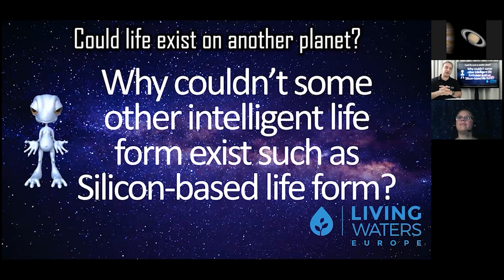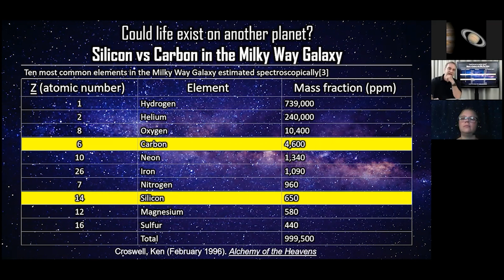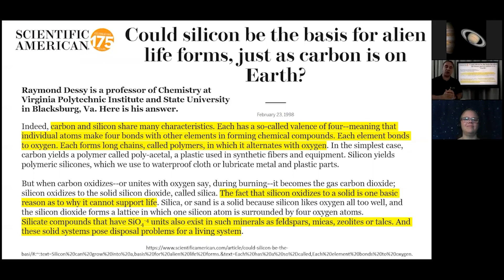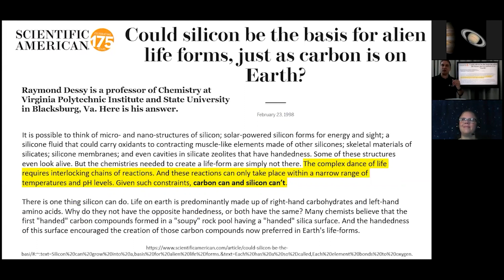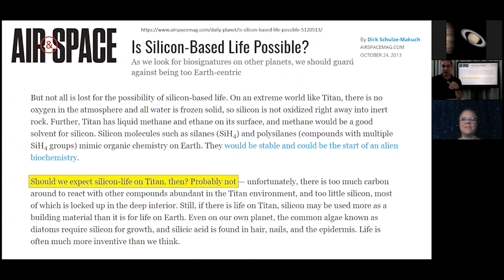Could there be silicon-based lifeforms?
This is a clip taken from a longer talk by John Harris, called 'Could life exist on another planet?'. This clip is about carbon vs silicon-based lifeforms.